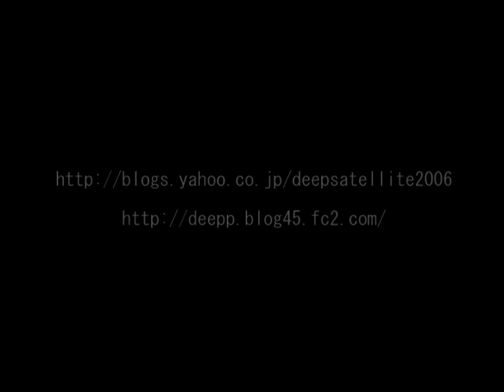CASIO EX-FH20 2008WER R-12 PRIVATE VERSION